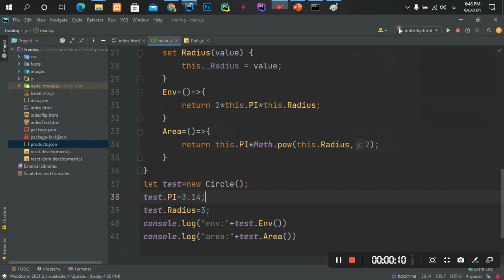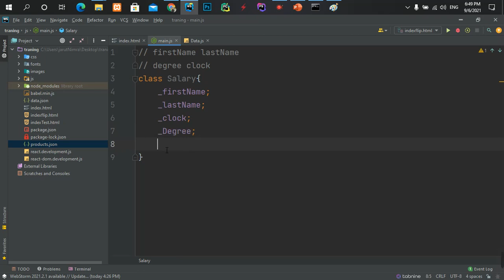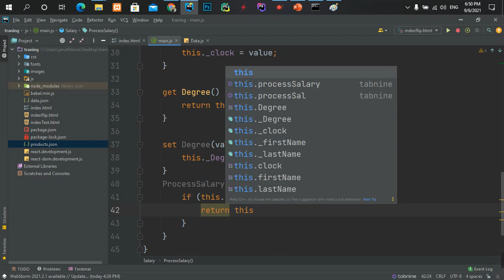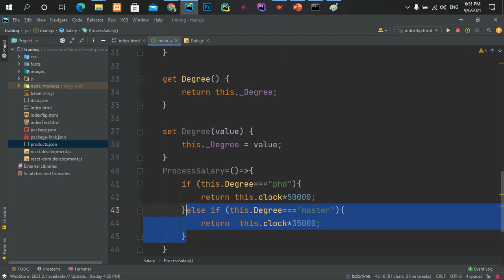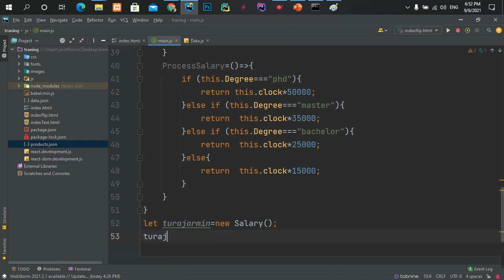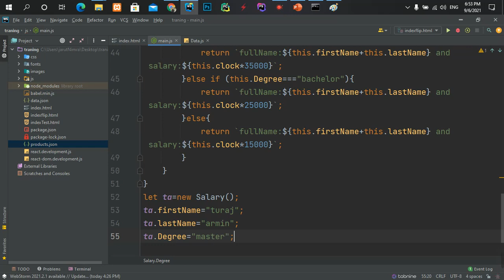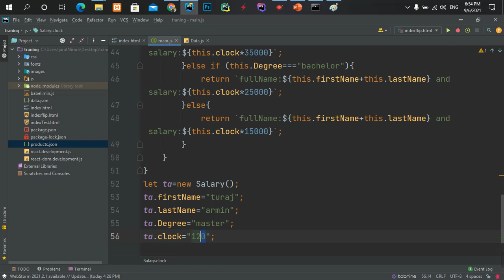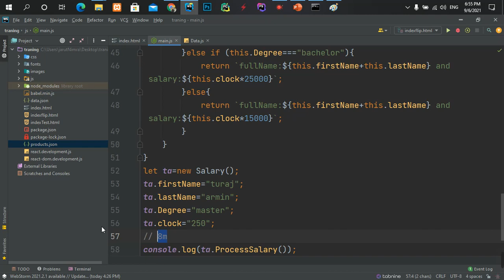part16 حل مسئله دیگری در مورد شی گرایی در ecma script